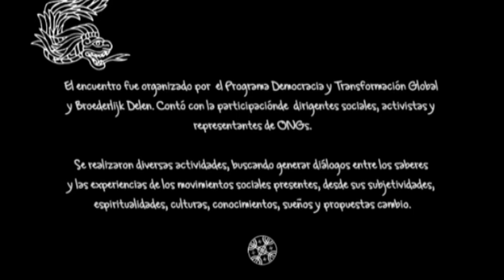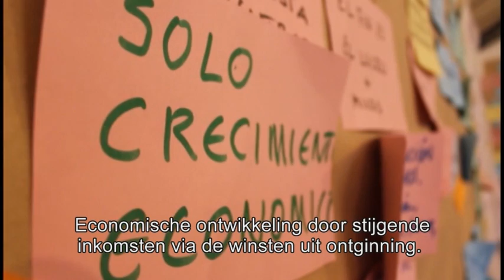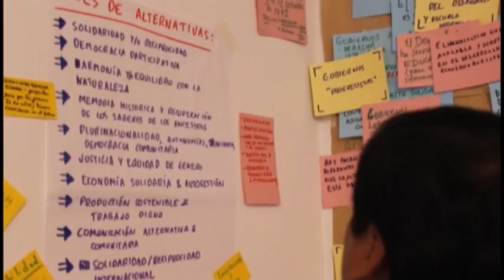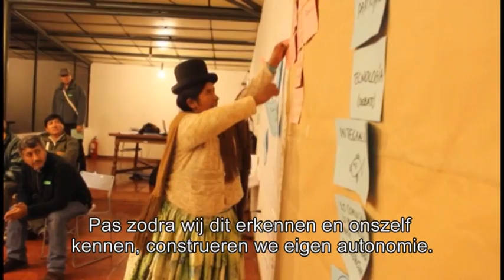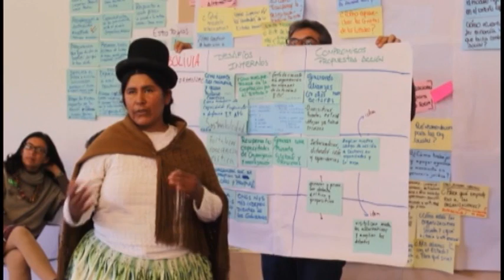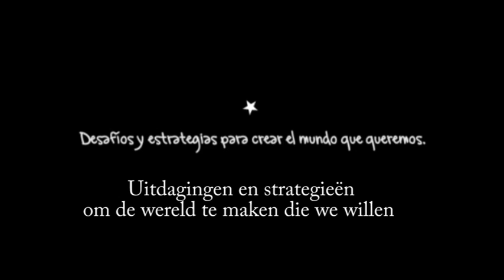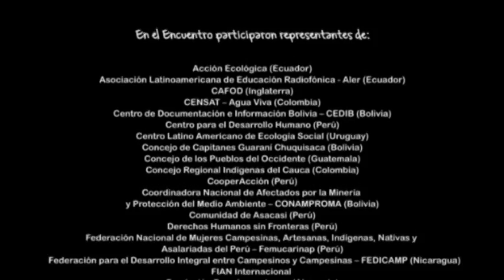De ontwikkeling voorbij? Seminarie Peru augustus 2014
Van 25 tot 29 augustus 2014 kwamen 60 personen in Lima samen rond het thema: "Sociale bewegingen, internationale solidariteit en de opbouw van alternatieven: De ontwikkeling voorbij? Nederlandstalige versie van dit kort videoverslag.